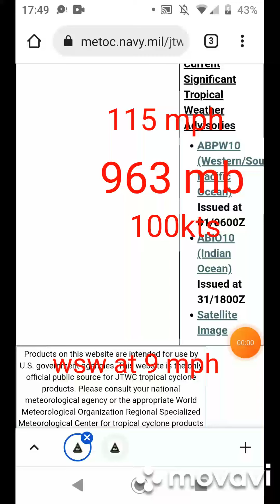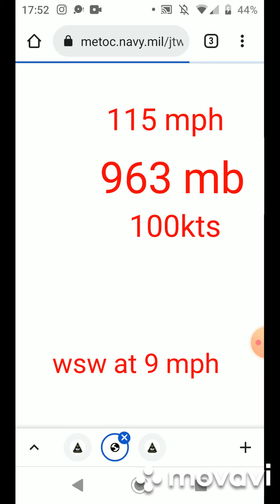tropical cyclone batisira is now a cat 3